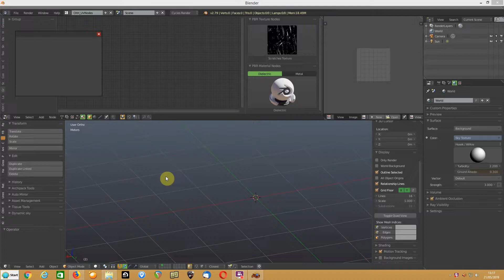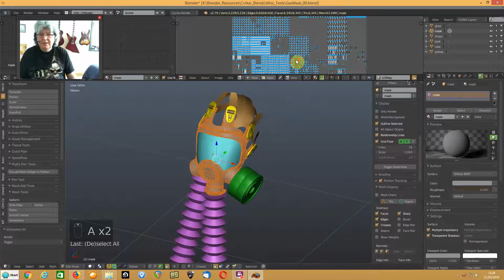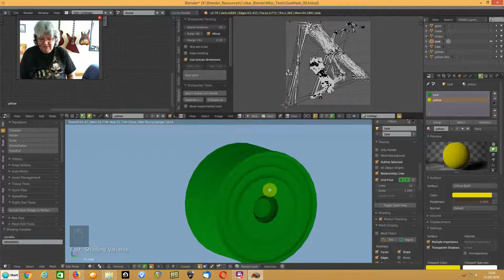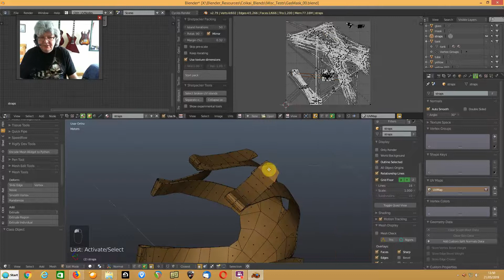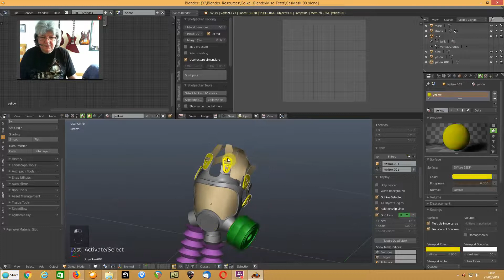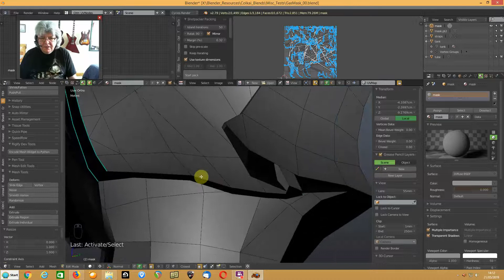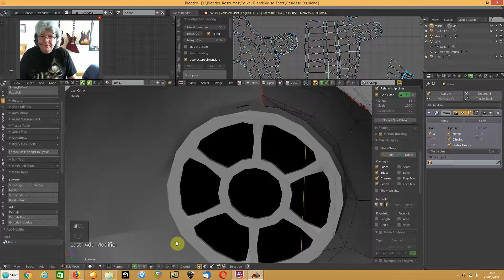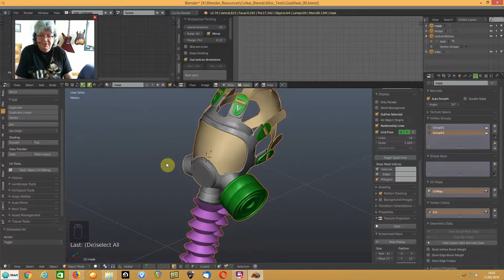Blender2Substance Part01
Note: Jump to around 02:30 if you want to skip my introduction.

Part one of taking an asset from Blender to substance Painter and back.
In this part, I take an FBX asset, import it into Blender, do some mesh tidy up, create UV maps and assign basic materials. I group some items, combining materials and using vertex paint to create an ID mask for use in Substance Painter. Finally, I export the resulting FBX ready to import into SP.